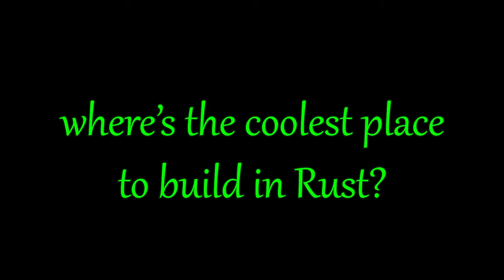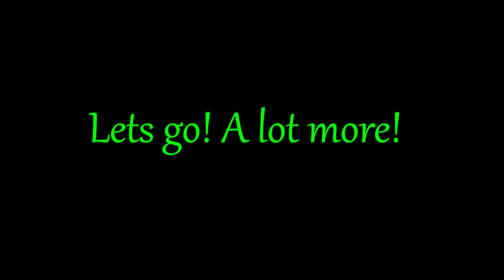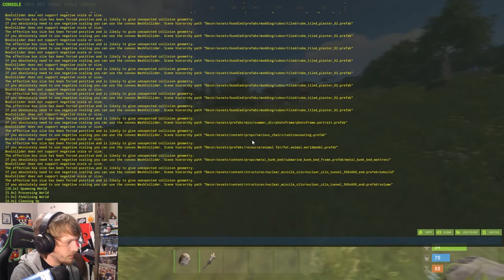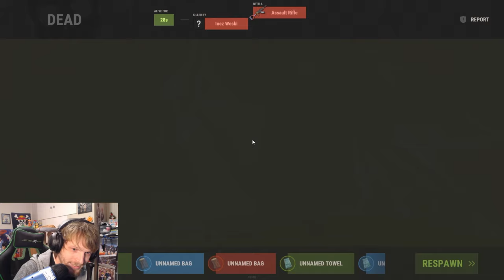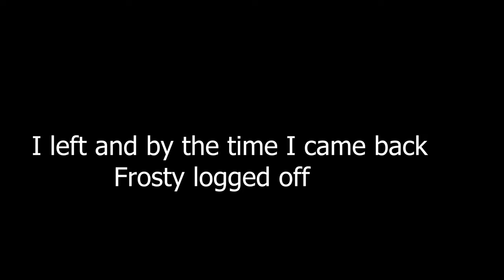Living in Sky Island a Rust Movie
Where's the best place to live in Rust? In sky island of course!

Streamed and Recorded on Cobalt Island Rust Server

What a rollercoaster of a movie special thanks to Frosty for helping out appreciate you bro even for the headaches too

0:00 Intro
1:12 Start
3:50 Distracting Randoms
13:31 Farming For Mini
16:47 Taking Over Sky Island
28:30 1st Cargo
30:01 Satchel Raid
43:07 2nd Cargo
46:38 Building Jump Tower
51:40 Winter Farm Base
55:11 3rd Cargo
1:01:10 Missile Silo
1:06:17 Oil Rigs With Viewer
1:17:19 4th Cargo
1:25:28 5th Cargo
1:29:38 Frxsty Time
1:39:48 6th & 7th Cargo
1:50:09 Raiding
2:08:23 Solo Roaming
2:13:41 Frosty is Frustrating
2:47:05 Outro

I am always moving towards making it as a content creator!
Pushing for that dream!
Thank you for helping me make it come true =)